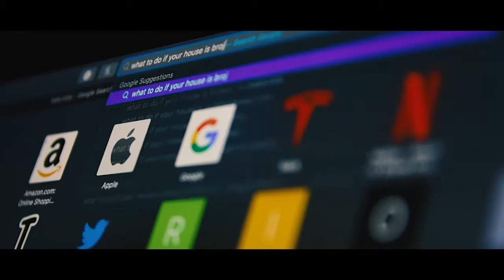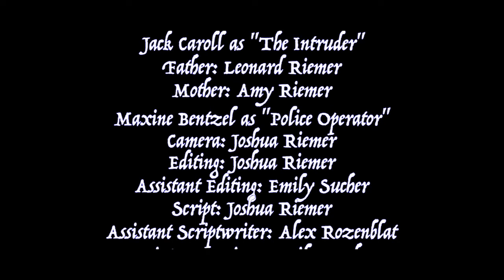Intruder - Marjory Stoneman Douglas (WMSD)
A break in can be your worst nightmare; getting home, and realizing that your safety was broken, but an intruder? You better run.

This short film was made by Joshua Riemer, Jack Carroll, Jordan Braunstein, Leonard Riemer, Amy Riemer, Maxine Bentzel, and Emily Sucher from Marjory Stoneman Douglas.